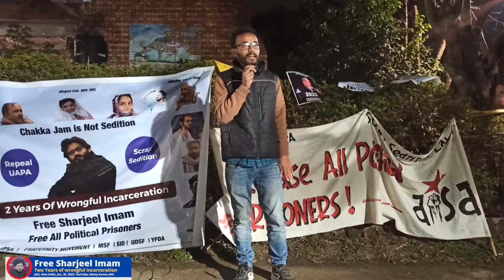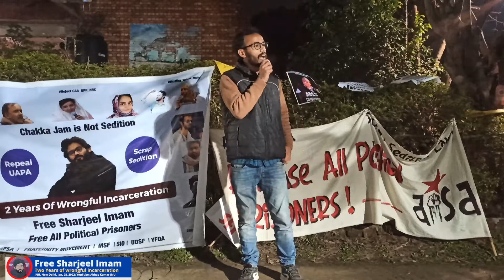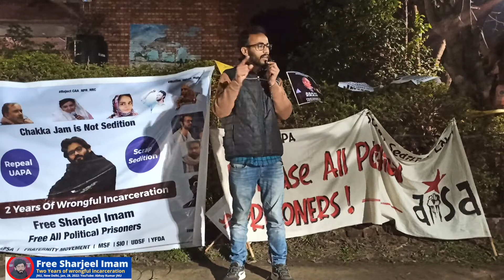Sharjeel Imam was jailed for raising the issues of the marginalized: Alok, SFI, JNU, speaks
IFSC Code:  SBIN0010441
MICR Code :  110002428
Swift Code: SBININBB548
Google Pay / Pay Phone / Bhim UPI / PTM number:
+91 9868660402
Pal Pay ID: @abhaykumarjnu
Abhay Kumar is an independent journalist and writer. He is currently teaching Political Science as Guest Faculty at NCWEB, University of Delhi and Urdu language to a group of students and researchers. In 2020, he earned his PhD from Centre of Historical Studies, Jawaharlal Nehru University (JNU), New Delhi. His doctoral thesis was on Modern State, Secular Law and Minorities: The Cultural Politics of All India Muslim Personal Law 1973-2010. Earlier, he completed his Masters of Philosophy (Modern History) and Masters (International Relations with specialization in Politics) from JNU. He worked as a Delhi-based reporter with The Indian Express for almost one and half year after having studied Journalism from The Indian Institute of Mass Communication, New Delhi. He has a flair for writing and his articles have appeared in several reputed magazines, newspapers and web portals. They include 'Seminar Magazine, The Book Review, Forward Press, Mass Media, Milli Gazette, Two Circles.net, Countercurrents.org, Pioneer, Dainik Bhashkar, Dainik Jagran, India Today (Hindi), Inquilab, Siasat, Dawat Weekly, Wire (Urdu). Broadly, he is interested in Minority Rights, Social justice, Media and Political and Social Thoughts.